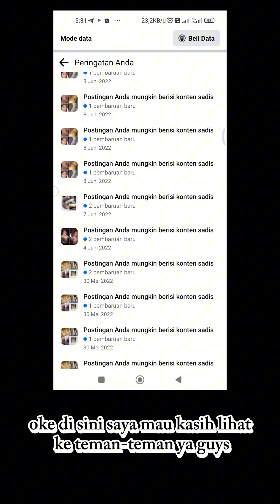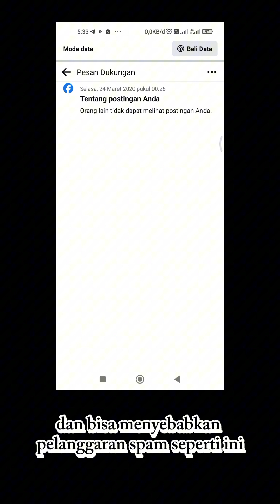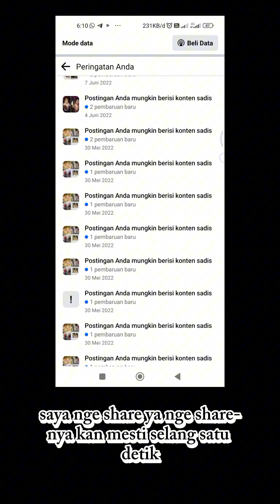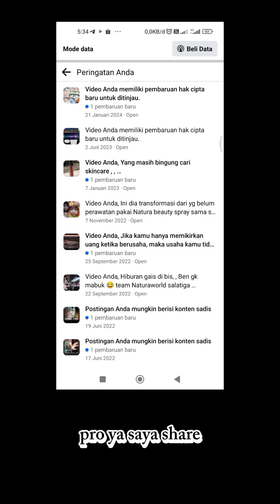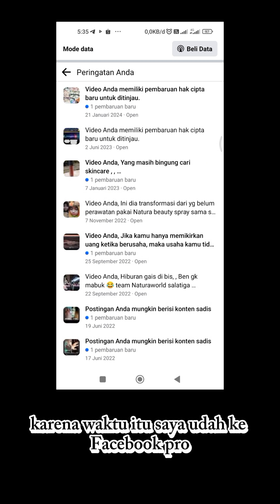CONTOH PELANGGARAN SPAM KARENA KEBANYAKAN SHARE POSTINGAN KE GRUP GRUP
Contoh pelanggaran spam karena share postingan ke group group di Facebook

Untuk bunda-bunda pemula yang mau terjun ke Facebook pro agar lebih jelas, tonton video ini sampai selesai jangan di skip-skip.

Editing Vidio: CapCut
Upload Vidio: Redmi not 9
Editing Thumbnail: by Canva